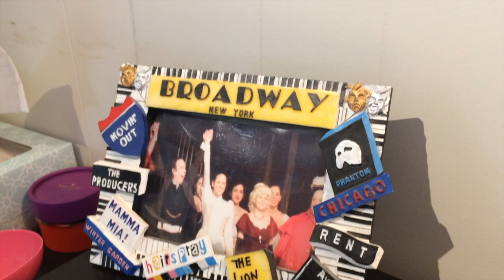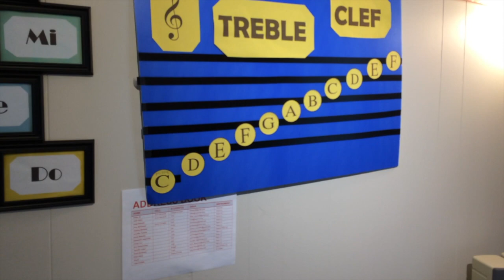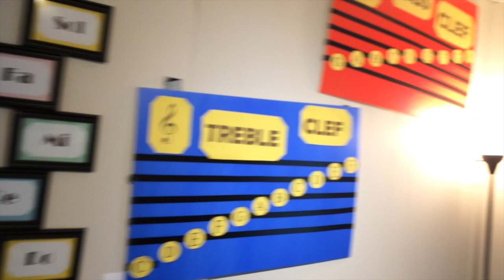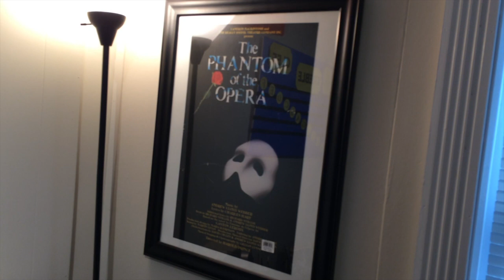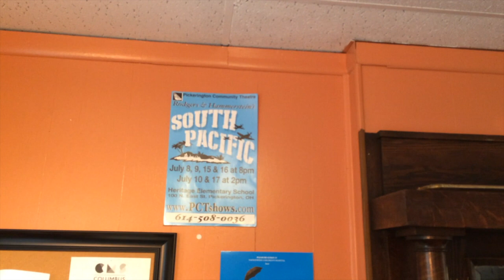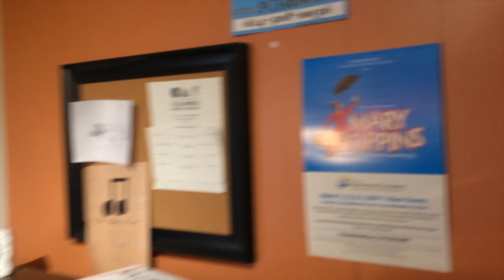LIFE OF A MUSIC TEACHER // Music Studio Tour | How I Organize My Office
A quick tour of my music studio before I pack it up! Teaching music, voice, piano, and acting has been one the best side jobs I've ever had and I loved doing it in this little studio downtown!

✉ Mail Time  ✉
Kristen Marie

🎥 Requested Videos 🎥